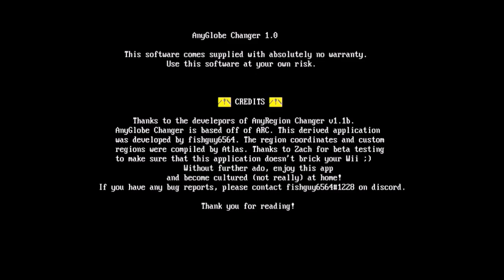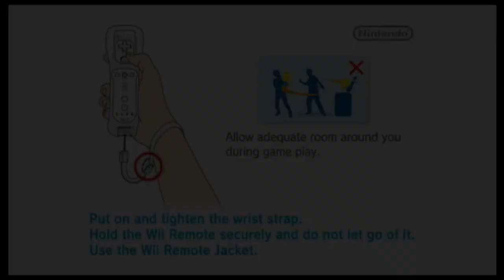マリオカートWii 北朝鮮からつないでみた！